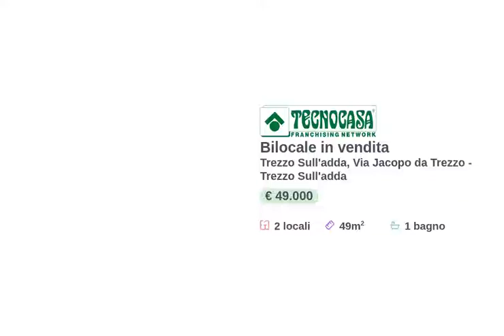Trezzo sull'Adda - 2 LOCALI ULTIMO PIANO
TREZZO SULL’ADDA zona centrale – La soluzione vanta una posizione strategica su Piazza della Libertà vicino ai primari servizi della città.

L’immobile è ubicato in un contesto condominiale, posto all’ultimo piano e gode di molta luminosità in tutti i locali e di una vista su tutto il paese. L’appartamento, libero subito, è composto da soggiorno con cucina abitabile, ampia camera matrimoniale dove si accede al balcone e bagno finestrato.

L’abitazione offre ascensore, un locale ad uso cantina e bassi costi di gestione. Necessita di alcune opere di riqualificazione interna ed è ideale da mettere a reddito.